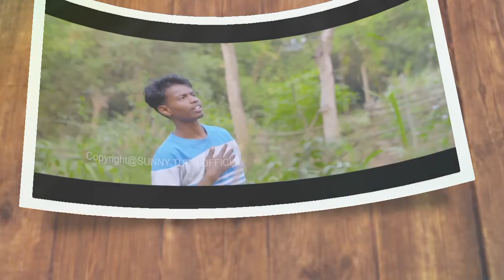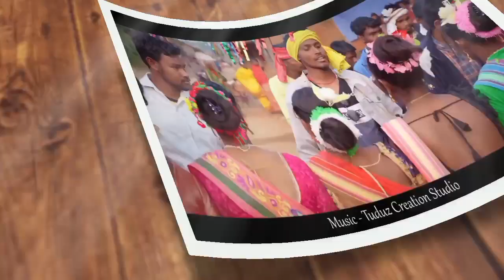Khicha Taher| Full Video| Dinesh & Tudu Tina Hembram| Stephen Tudu & Tina Hembram| New Santhali Vide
Ye Video Sirf Parchar Ke liye Banaya Gaya Hai Agar Original video Owner Ko Is Video Se Koi Problem hai to hame cument kare hum Apke Video ko 24 hours ke ander Delete kar denge.

Original video Link 👇👇👇👇

Khicha Taher -

Dumka Bajar College -